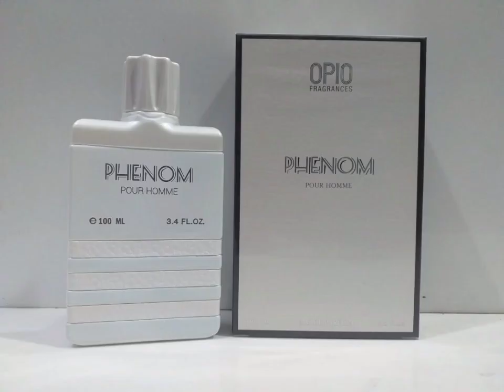Opio Body Perfumes.